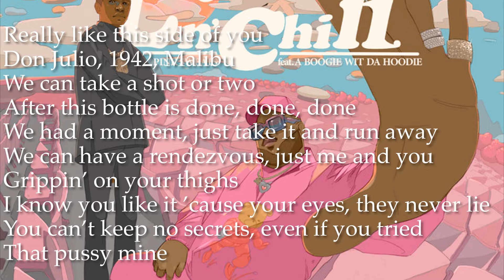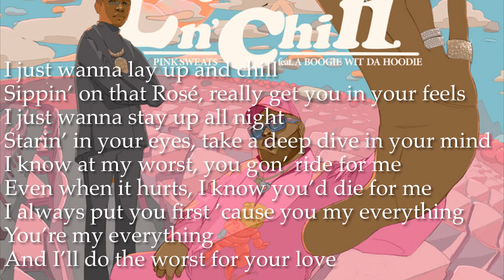Lay Up N Chill - Pink Sweat$ ft. A Boogie Wit Da Hoodie Acoustic Karaoke Instrumental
Lay Up N Chill Pink Sweats ft. A Boogie Wit Da Hoodie Acoustic Karaoke Instrumental